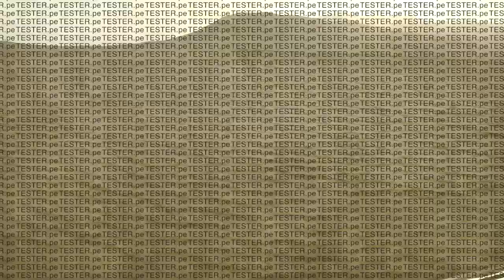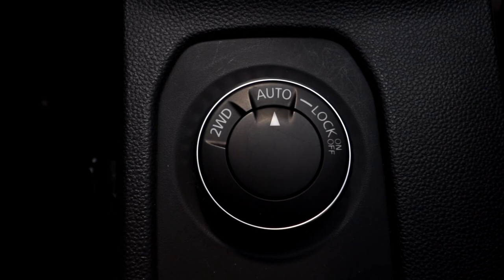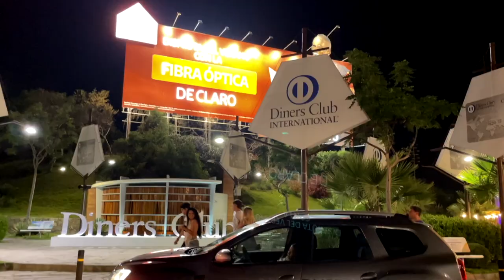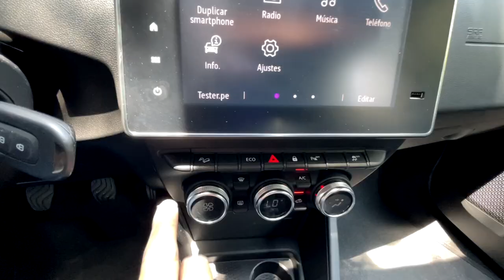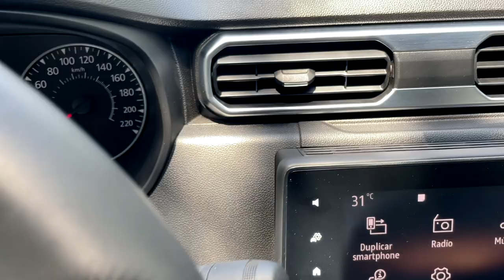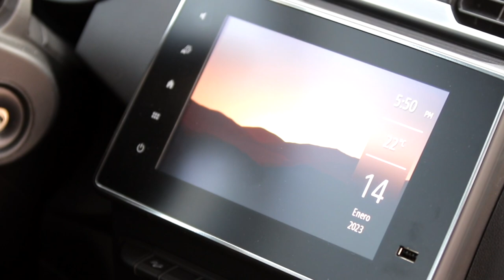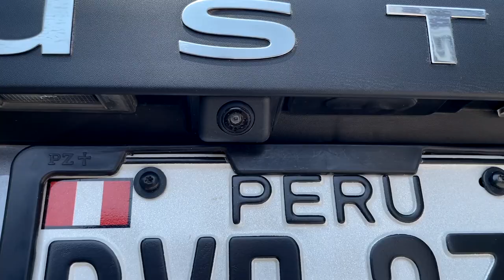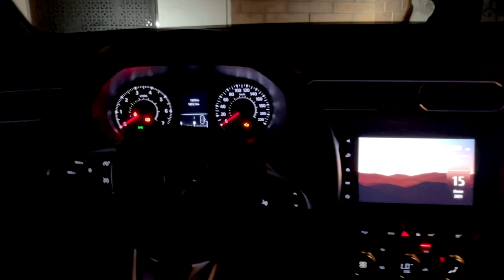TEST DRIVE #088 / RENAULT DUSTER 4WD / 1.3 TURBO INYECCIÓN DIRECTA / 154 HP 254 NM DE TORQUE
Desde Colombia hace pocos meses llegó la Nueva Duster, la gran novedad de este nuevo modelo es que ahora se ofrece con un potente motor 1.3 turbo con inyección directa acompañando de un caja mecánica de 6 cambios y sistema tracción 4WD. Mezcla idónea para convertir a la exitosa Duster en una buena alternativa para el uso diario en ciudad y para viajar por todos los caminos de nuestro Perú.

Precio apróximado a Enero 2023 van desde los US$18,990 hasta los US$26,790 (la versión que manejé)